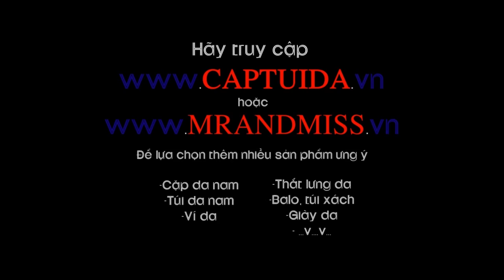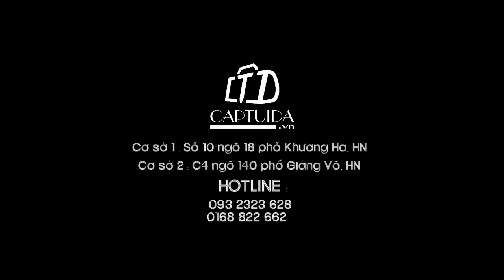Túi thể thao đeo bắp tay TM126 - Captuida.vn